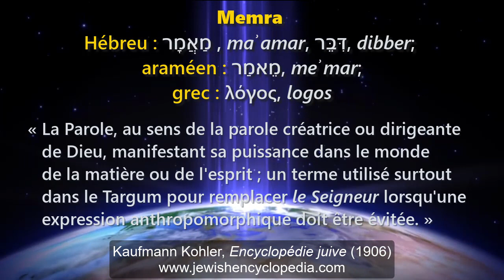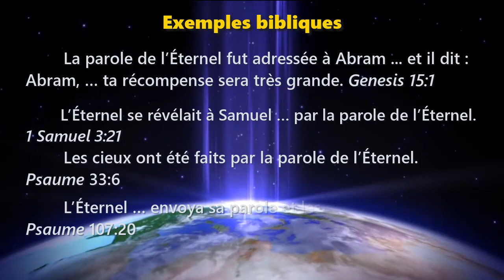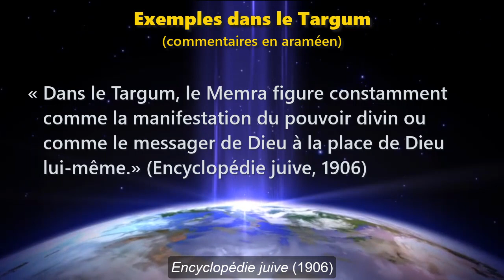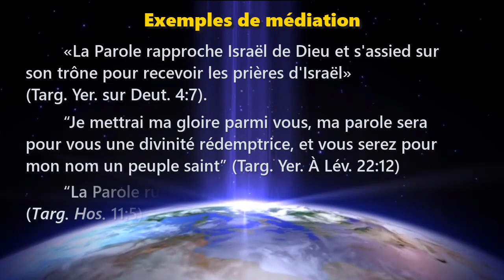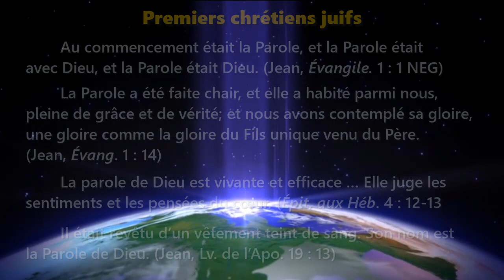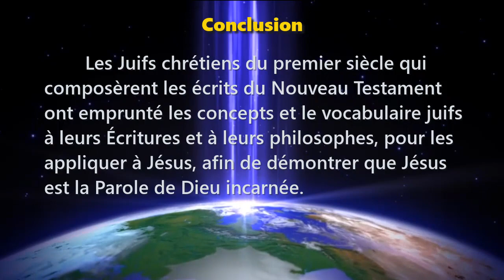Le Memra et le Logos : La Parole vivante de Dieu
Le Memra et le Logos
Lorsque la Parole de Dieu demeurait vivante parmi les hommes
Un propos du Dr Galen Currah
wordwatchers.currah.us

Termes

Memra (hébreu :מַאֲמָר , maʾamar, דִּבֵּר, dibber; araméen : מֵאמַר, meʾmar; grec : λόγος, logos

Définition

« La Parole, au sens de la parole créatrice ou dirigeante de Dieu manifestant sa puissance dans le monde de la matière ou de l'esprit, un terme utilisé surtout dans le Targum pour remplacer le Seigneur lorsqu'une expression anthropomorphique doit être évitée. » (Kaufmann Kohler, Encyclopédie juive, 1906

Propos

Les Juifs du premier siècle de notre ère connaissaient bien le terme memra, qu'ils utilisaient souvent à la place du nom de Dieu. Les premiers chrétiens juifs ont choisi ce terme comme titre pour Jésus, qu'ils prenaient pour la présence incarnée de Dieu en chair humaine.

Exemples bibliques

Genesis 15:1
1 Samuel 3:21
Psaume 33:6
Psaume 107:20

Exemples rabbiniques

Mek., Beshallaḥ 10
Sagesse 16:26
Sagesse 18:15
Cant. R. 1:13.

Exemples dans le Targum (commentaires en araméen

«Dans le Targum, le Memra figure constamment comme la manifestation du pouvoir divin ou comme le messager de Dieu à la place de Dieu lui-même.» (Encyclopédie juive, 1906

Targ. Deut. 1:32
Targ. Deut. 18:19
Targ. Deut. 60:3
Targ. Isa. 48:13

Exemples de médiation

« La Parole rapproche Israël de Dieu et s'assied sur son trône pour recevoir les prières d'Israël » (Targ. Yer. sur Deut. 4:7.

Targ. Yer. À Lév. 22:12
Targ. Hos. 11:5
Targ. Zech. 12:5

Philo Judaeus d’Alexandrie (philosophe juif, vers 20 av. J-C – 50 ap. J-C

Legum Aleg. III, 175
De Agri. 51
Quis Rerum. 205

Premiers chrétiens juifs

Jean, Évangile. 1:1
(Jean, Évang. 1:14
Épit. aux Héb.4:12-13
Jean, Lv. de l’Apo. 19:13

Conclusion

Les Juifs chrétiens du premier siècle qui composèrent les écrits du Nouveau Testament ont emprunté les concepts et le vocabulaire juifs à leurs Écritures et à leurs philosophes pour les appliquer à Jésus, afin de démontrer que Jésus est la Parole de Dieu incarnée.